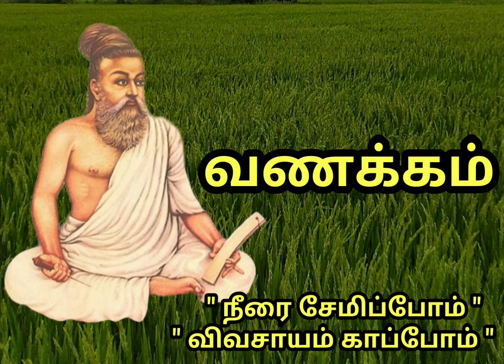இளையான்குடிமாற நாயனார் # ILAYANGUDI MARA NAYANAR # Tamil Teach Channel # Dr.K.K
Tamil Teach Channel develops Tamil  skills  among all by various ways.In this video Tamil Devotional story ILIYANKUDI MARANAR was told by Dr.k.K .Story telling provides children with a  window to the new world. It provides new opportunities to learn new ideas and information. It gives valuable life lessons through hearing.It will nurture Tamil attitude  and our ancient Traditional Tamil Culture  among one and all. It improves listening skills that are essential in learning and relationship. It encourages creative thinking, creative writing and problem solving to children.It sharpens their memory. Tamil Teach Channel is working for that to obtain all those esthetic skills .  In this video,the story of  ATHIPATHA NAYANAR was told.

# STAY HOME #

START HEAR #

 # ELIMINATE FEAR #

 # DEVELOP  CREATIVE POWER #

 # TAMIL TEACH CHANNEL #

Dr K.K